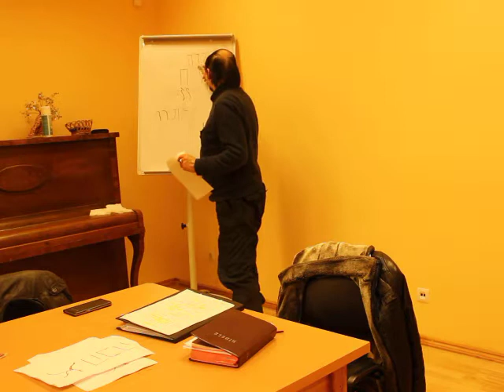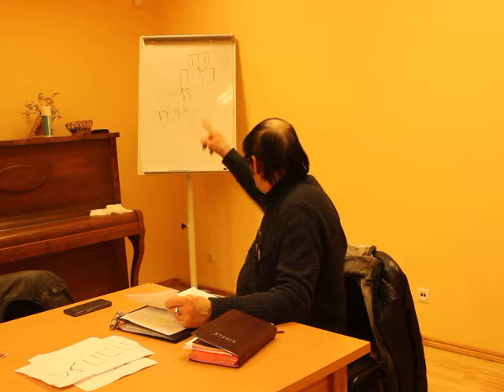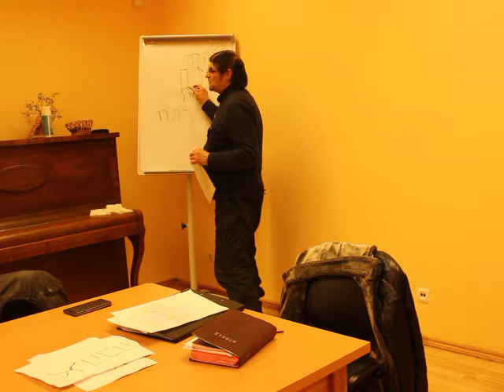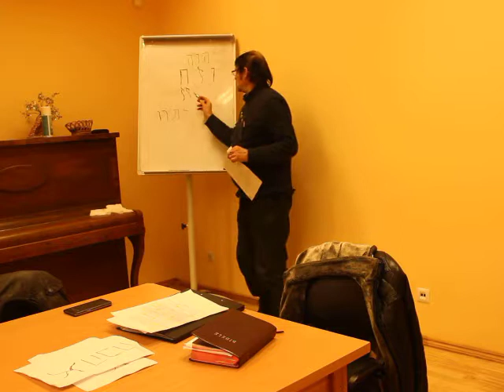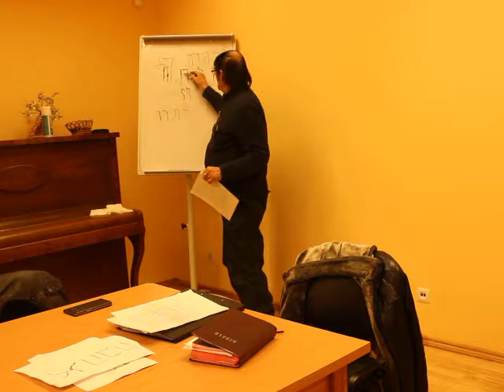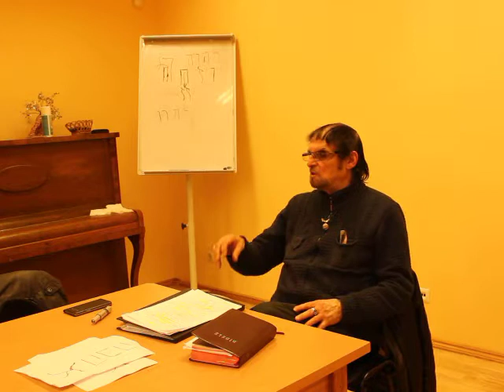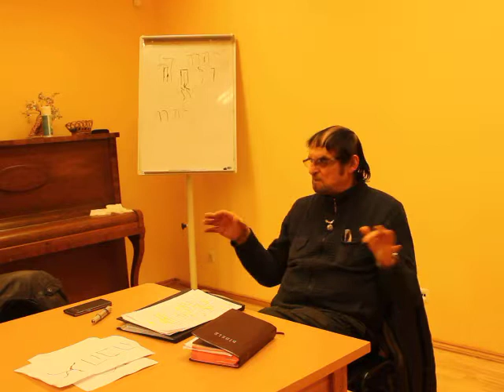Agris Iesalnieks. Dieva alfabeta burtu spoki. 2.daļa